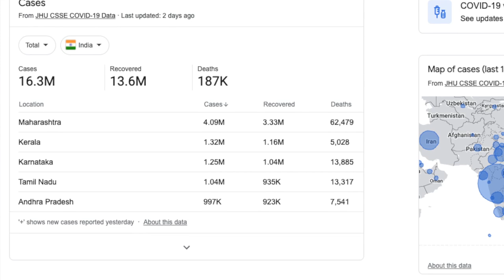INDIA COVID COUNT TODAY || Tamil || Dubai Tamizhan || STAY SAFE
INDIA COVID COUNT TODAY || Must Watch || Tamil || Dubai Tamizhan || STAY SAFE

I request everyone to stay safe, pls keep social distance with everyone & Ur Life is in ur hands